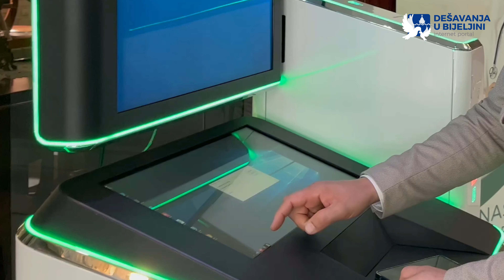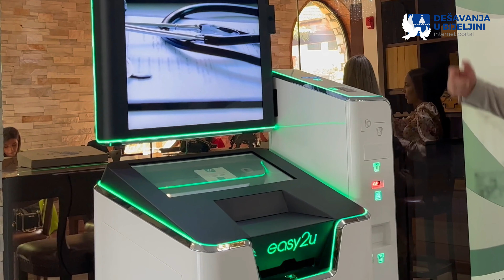U Bijeljini otvorena Međunarodna konferencija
Tema: U Bijeljini otvorena Međunarodna konferencija „Budućnost vs sadašnjost u medicini: Digitalizacija – vještačka inteligencija“
Kadrovi i montaža: Ankica Stevanović i Danka Zakić